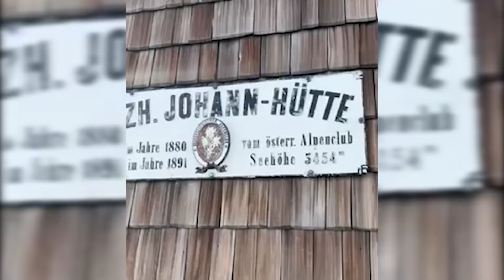U čemu se ogleda značaj akcije PK Javorak na Grosglokneru u Austriji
Uspon na najviši vrh austrijskih Alpa Grosglokner je jedan od najvećih uspeha Planinarskog kluba Javorak. Ovaj podvog je značajan zato što je ovaj klub po prvi put organizovao jednu ovakvu akciju koju je predvodio licencirani vodič u slovima koji su više alpinistički nego planinarski. O usponu u zimskim uslovima i broju planinara koji su se popeli na 3.798 metara nadmorske visine govori bivši predsednik ovog kluba Igor Stefanović.

Igor Perić, Vladan Manojlović RTV Kanal M avgust 2023.